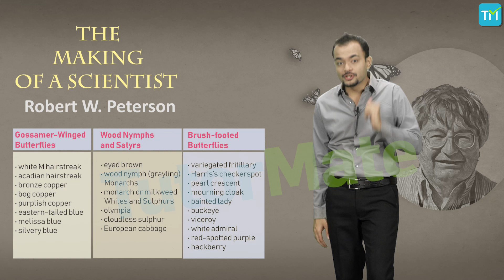Chapter 6 The Making of a Scientist English Footprints without Feet CBSE NCERT Class 10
This is a video for the sixth chapter of NCERT Class 10 Footprints without Feet - Supplementary Reader for Class X – The Making of a Scientist.
footprints without feet, making of scientist
The video opens with an introduction. Further, in the video, you will find details on the life and works of the author. A detailed explanation of the entire chapter with word meanings is covered in the video. Besides this, you will find character sketches, title relevance and themes and message of the story.
to learn more about the chapter ‘The Making of a Scientist’ and Tutor Mate.